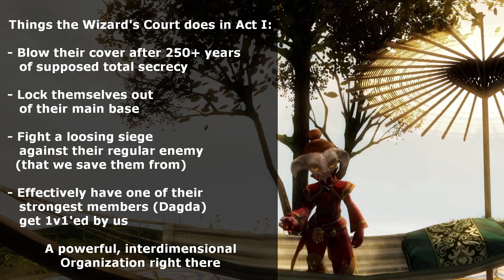A Deep Dive into the writing of Secrets of the Obscure - Act 3 - GW2 Story Analysis